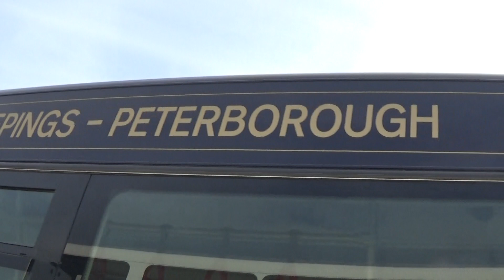Delaine 146 (Walk Around)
Delaine Bus Running Day 2017
30/9/2017